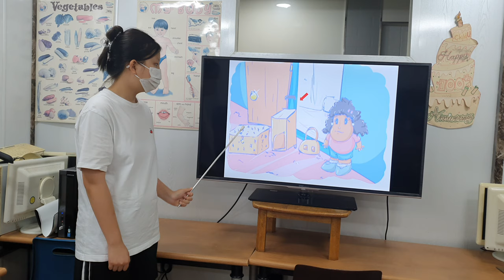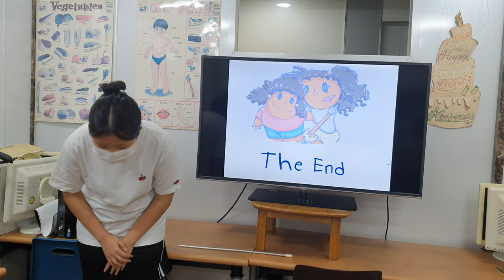차일드유 월드컵 218 EC 4 Mango Rachel's Leaving 서건희